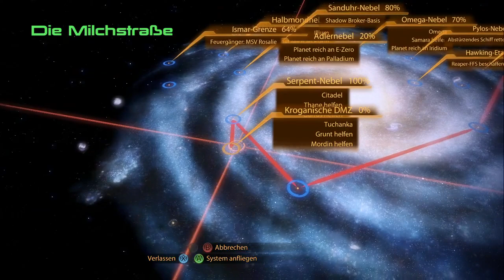[Let's Play] Mass Effect 2 - Teil 49 (Die Heimat der Kroganer!)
Nächste Station: Tuchanka! Dort können wir die Missionen für Mordin und Grunt abschließen, einen alten Bekannten treffen und viel Interessantes über die Kroganer erfahren!

Immer auf dem neuesten Stand bleiben dank meines Twitter-Accounts:
Meine Thumbnails zu diesem Projekt kommen von MrMarioK1!